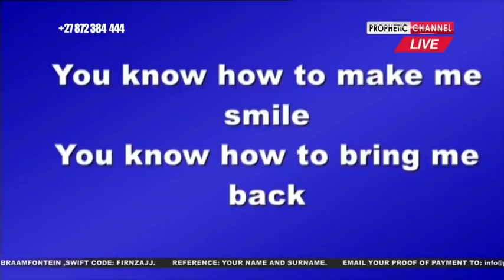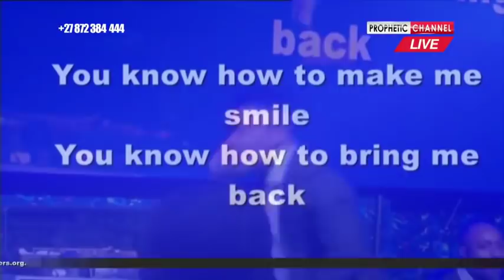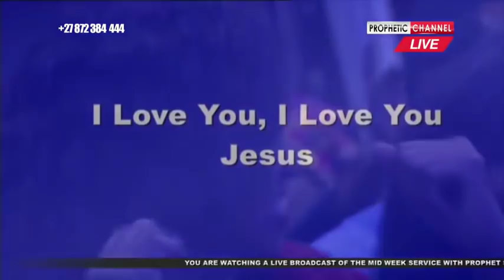I LOVE YOU, I LOVE YOU JESUS! - JAMES OWEN NEE [ECG PRAISE & WORSHIP] #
Beautiful song by the Prophetic singers led by the great King James Owen Nee. The grace for anointed singing is seriously on James. We are so blessed by the anointed teaching of Major Prophet Shephard Bushiri. May God bless and nourish them, in Jesus Name...Amen